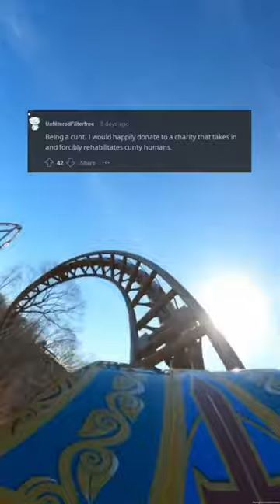10 Trends That Need to Die in 2024: The Shocking Truth Revealed (r/AskReddit)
Ladies and gentlemen, prepare to journey through the murky waters of the future, as we unveil the 10 trends that are set to meet their demise in the year 2024. Brace yourselves, as we reveal the shocking truth behind these once-beloved fads and the dire consequences that await those who continue to cling to them.

With our expert ysis and prophetic insights, we'll delve deep into each trend, peeling back the layers and exposing their inevitable downfall. From Instagram influencers to avocado toast, no trend is safe from our scrutiny.

But this isn't just a doom-and-gloom session – we'll also offer alternative paths towards a more promising future. Our careful examination of the current state of affairs and projections for the coming years will guide us towards a better, trend-free tomorrow.

Join us on this epic odyssey towards a trend-free future, and learn what it takes to stay ahead of the curve. It's time to break free from the chains of conformity and embrace a world where individuality and authenticity reign supreme.

So buckle up and get ready to bid adieu to these dying trends – trust us, your future self will thank you.